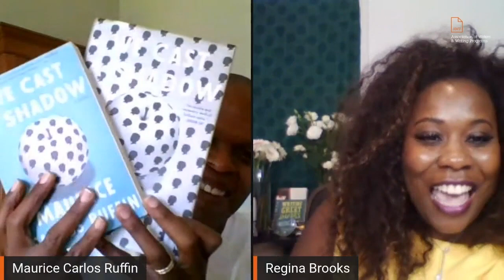Virtual AWP: Conversations with Writers featuring Maurice Carlos Ruffin & Regina Brooks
Author of We Cast a Shadow Maurice Carlos Ruffin joins Virtual AWP this summer, interviewed by Regina Brooks, AWP Board Member and CEO of Serendipity Literary Agency. We Cast a Shadow, published by One World Random House, named a Best Book of the Year by NPR and a finalist for the PEN/Faulkner Award, has been described as “an incisive and necessary debut…a chilling, unforgettable cautionary tale and one we should all read and heed,” by Roxane Gay.  The interview delves into themes of race, white supremacy, and social injustice as Maurice shares the influences behind his writing.